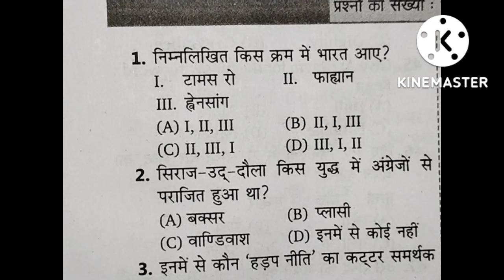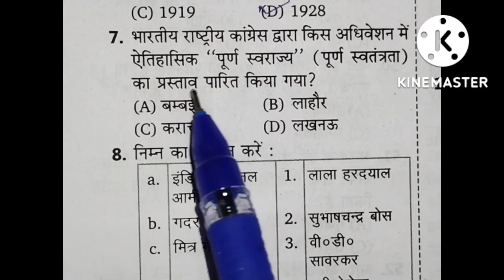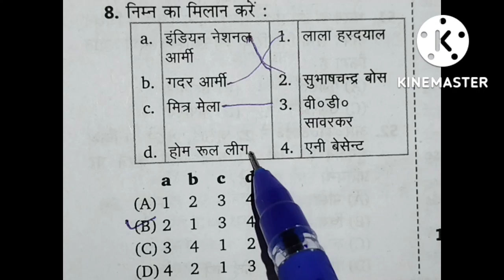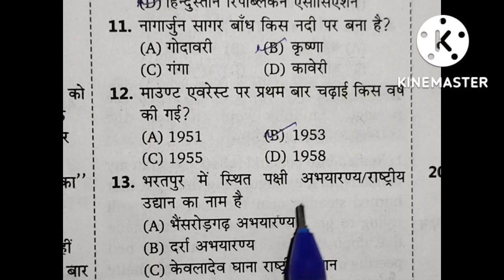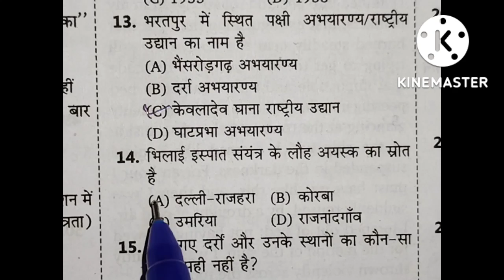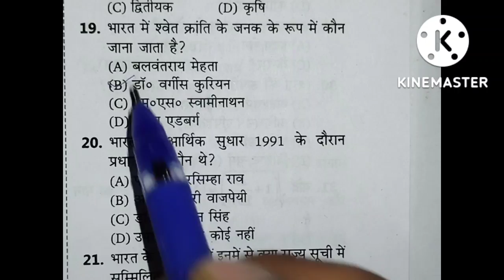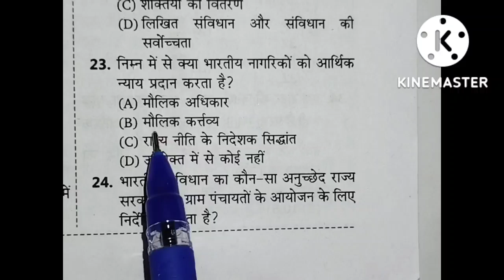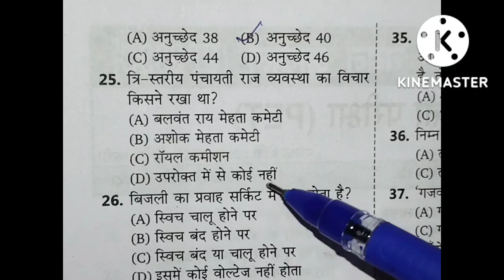UPSSSC PET , Previous Year SOLVED PAPER , Exam date 24/08/2021, द्वितीय पाली ।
जो लोग पहली बार तैयारी कर रहे हैं उनके लिए very helpfull वीडियो है.

Reasoning Trik In Hindi,, ,  100% गारंटी इससे पहले  कहीं और नहीं पढ़ा होगा , Reasoning Trik In Hindi,,,से एक भी

UPSSSC PET#NTPC RAILWAY EXAM#UP SI#यू. पी. tet sovled paper, up Tet#up lower#Up si# mp si # bihar si# delhi police# railway# ssc # upsssc # all class

Telegram chanal
Study With Tiger👇